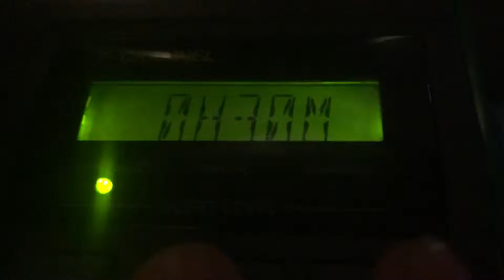Severe Weather Statement (EAS #87)